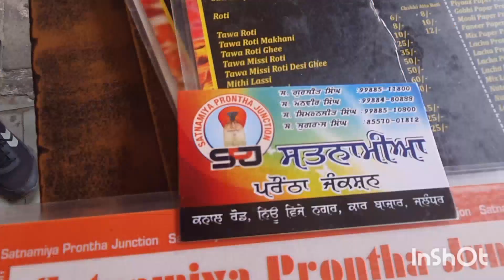satnamiya ji special desi ghee paronthe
avtar nagar chandia wala Peer near car Bazar jalandhar